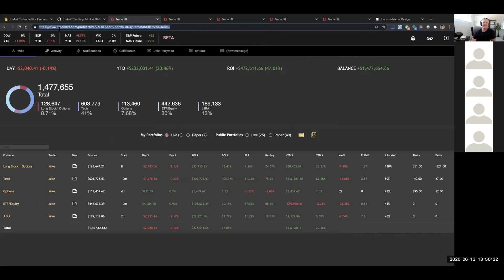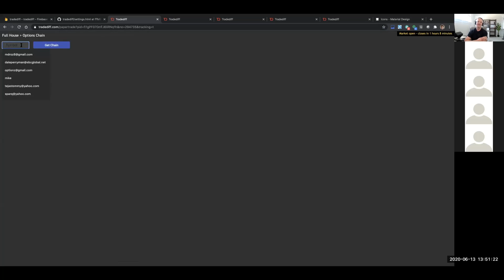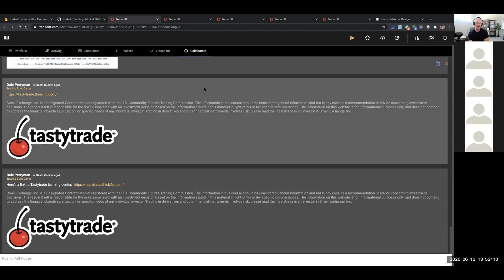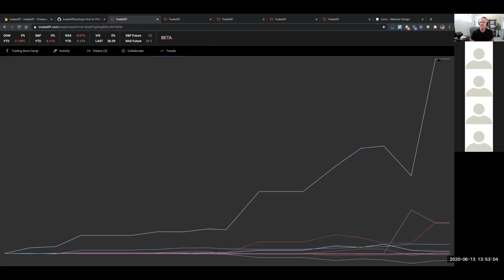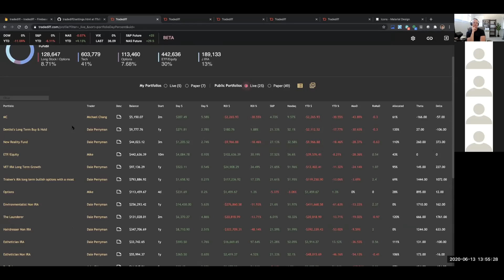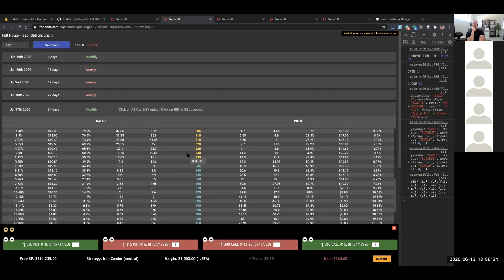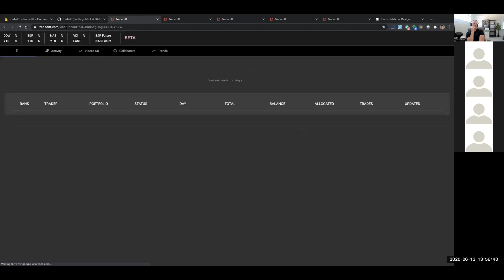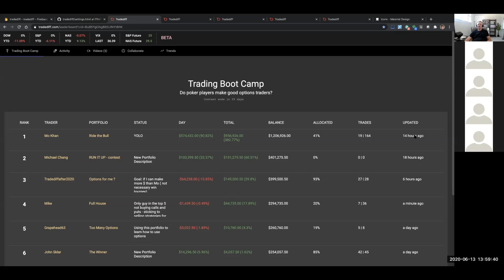Slack Tastynation round table discussion.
Tastytraders  share their option trading experiences and philosophy.

Introductions  0:00-15:00 Introductions

Tastytrade methodology 15:03-22:00

What are your go to trading strategies?  22:00-24:23

What else have you found helpful in terms of learning?  24:23-1:05

Our philosophies  1:05-1:20

Options contest to build trading skills  1:20-1:34

(in beta)